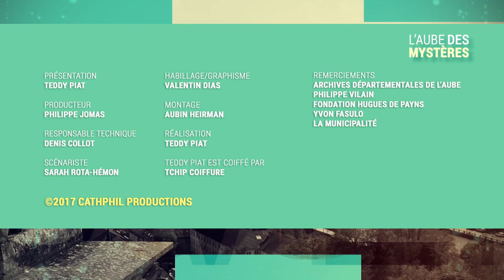Hugues de Payns est-il réellement aubois ?